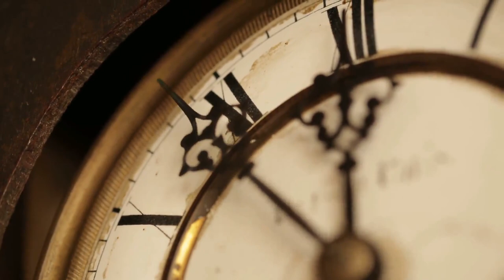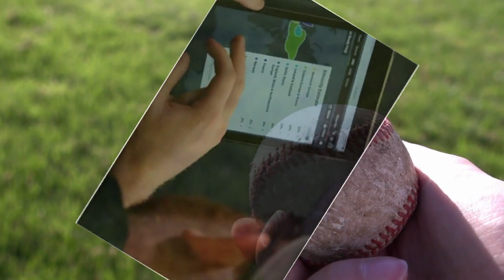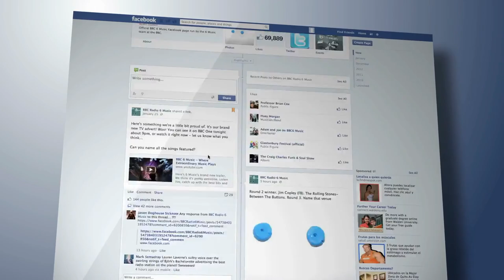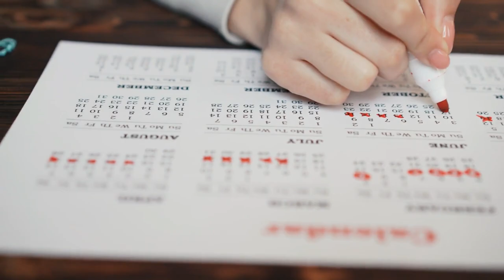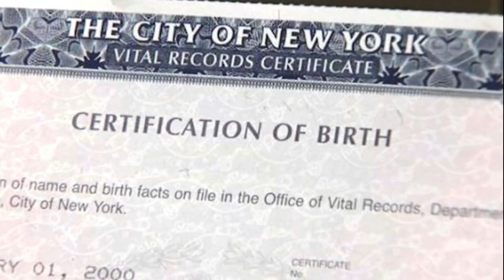Identical Men With Same Name Get DNA Test, Learns Costly Lesson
Both the men looked at each other with nervous glances. They were waiting for the DNA results to come back. They looked exactly the same, but how did they also share the same name- Brady Feigl. They had never even met each other before. But when they finally got back their test results their pulses started to race. Did their parents have a secret that they weren't telling them?